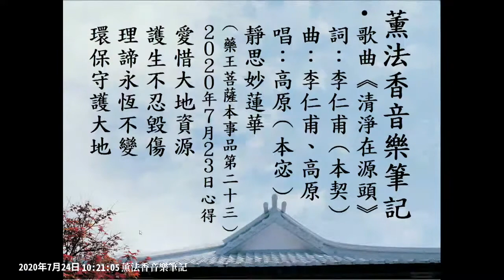【音樂】薰法香音樂筆記-清淨在源頭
【薰法香的歌】清淨在源頭 是環保的最高智慧！

Reduced at the begging

唱:高原(本宓)
最美麗的一雙小手
The most beautiful hands
輕輕呵護著地球
Care the earth gently
將浪費的化作有用
Turning waste into treasure
做資源回收
Do recycling

用你我這一雙小手
Roll up our sleeves
輕輕膚慰著地球
Comfort the earth gently
將丟棄的好好保留
Keep the abandoned
等待有緣人相守
To someone who needs

我們都想擁有
We all wish a
幸福的生活
Beneficial living
可以過得無慮也無憂
Without any worries

求方便的時候
Though it's convenient
請再多加思索
Please think about that
垃圾已經有太多
There are too much trash

我們一起創造
Let's create a
幸福的生活
Happy living
共同保護唯一的地球
By protecting the only earth

當購物的時候
When shopping
請再多加斟酌
Please consider more
拒絕欲望的誘惑
And reject the desire
清淨在源頭
Reduced at the beginning

看大海中的鯨魚
Look! Whales in the ocean
因塑膠袋喪命
Died because of plastic
還有多少的生靈
How many creatures are there
因為我們凋零
Disappear because of us